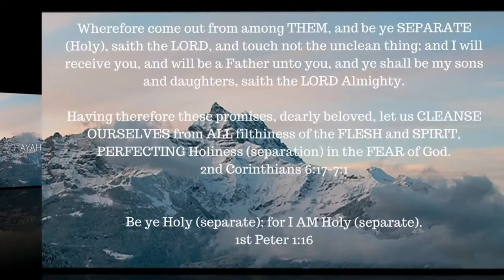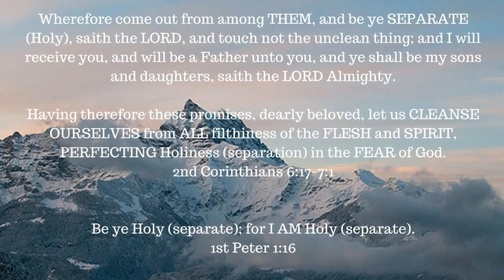ONE A DAY for the soul -- 6-11-17 -- 1 Corinthians 15:58